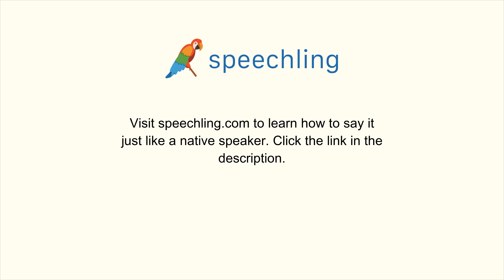How to say "Magazine" in Portuguese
Male Voice:
Revista

Female Voice:
Revista

Male Voice Translation:
Magazine

Female Voice Translation:
Magazine